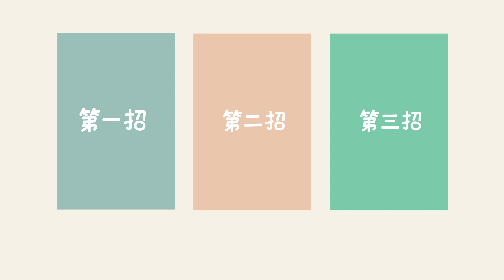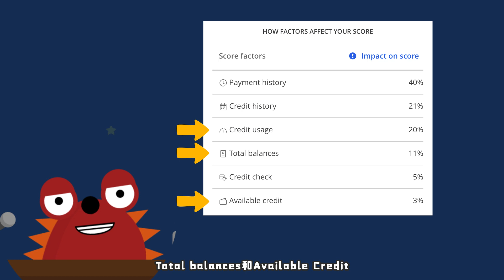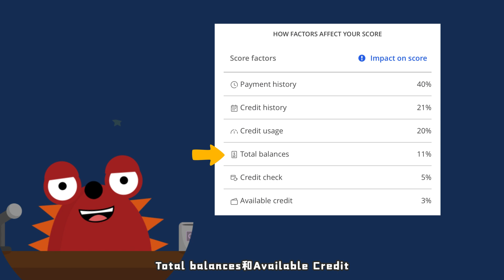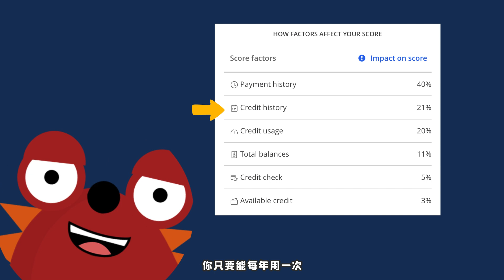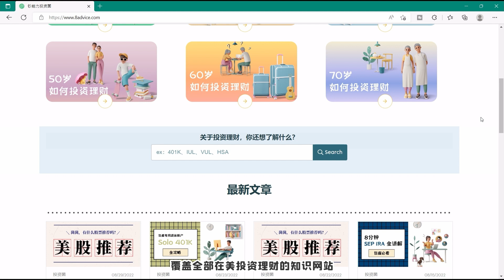FICO从750涨到800，半年只做了这3件事！【Chase客户经理 倾囊相授】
▬▬▬▬▬▬▬▬▬▬纯福利▬▬▬▬▬▬▬▬▬▬▬▬
✅每周一：理财视频+美股推荐
✅每周三篇：投资理财干货文章
尽在下面菌菌的网站👇🏻👇🏻👇🏻

🙋 🙋‍♂️希望大家踊跃与菌菌互动，菌菌会尽力回答每一个问题。也可以留言告诉菌菌你想看的内容哦！

Illustration by xopolin from Ouch!
Illustration by Icons 8 from Ouch!
Illustration by Lettering team from Ouch!
Illustration by Elisabet Guba from Ouch!
Illustration by Liam Moore from Ouch!